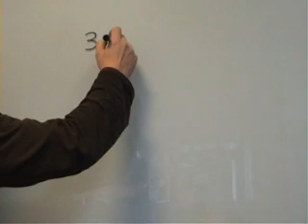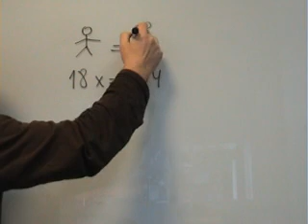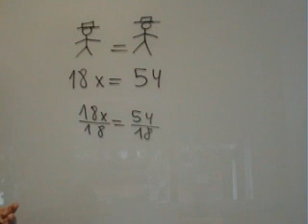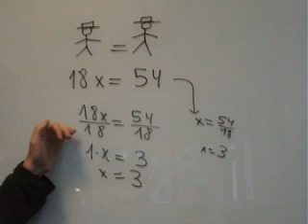Mat Ecuaciones Despejar Productos